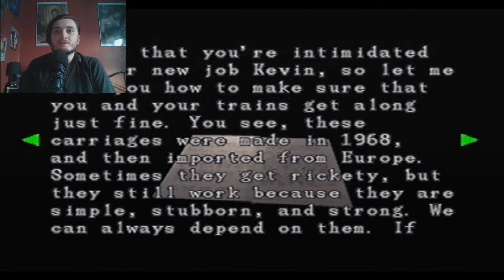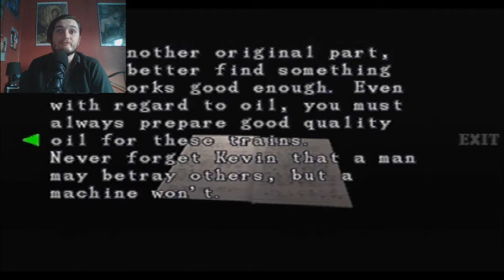NO WHERE IS SAFE ANYMORE | Resident Evil 3 #6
Rixxalight is back with more Resident Evil 3, we move onto the next area of the game more zombies, more Dogs even more bugs and we even find a small group of humans wanting to save Jill